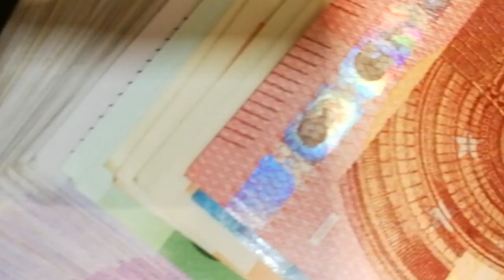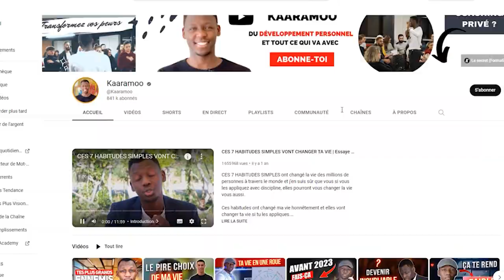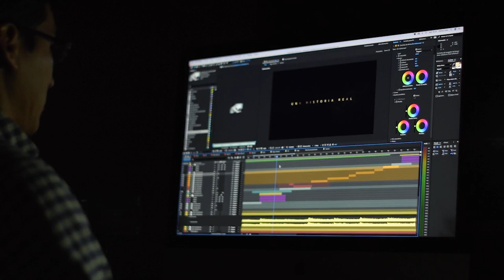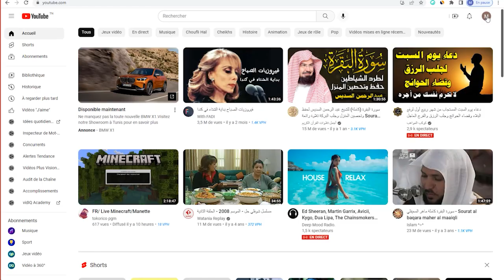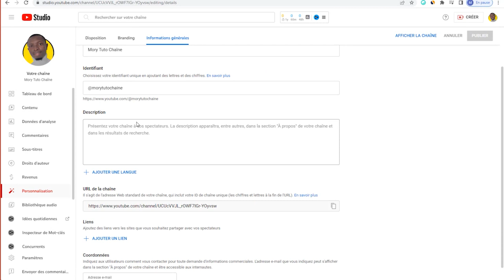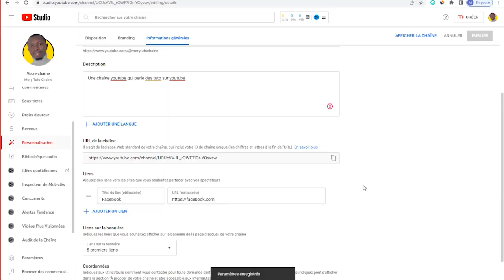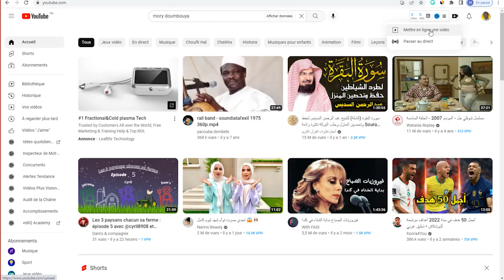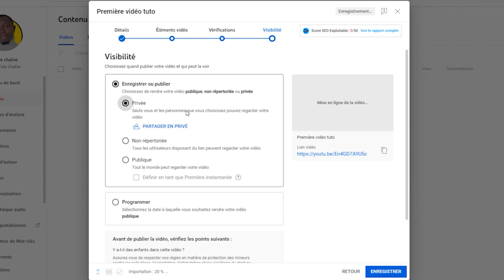COMMENT CRÉER une CHAÎNE YOUTUBE en 2023 (Guide)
Comment créer une chaîne youtube en 2023, voici le guide complet pour créer sa chaîne youtube et personnaliser les paramètres importants pour gagner de l'argent avec.

► Formation Gratuite : Comment lancer un business rentable sur YouTube

► Rejoindre ma Formation YouTube Booster pour lancer un business qui génère 500€ - 3000€/mois en 90 jours.

0:00 Intro
0:40 Déterminer pourquoi tu veux créer une chaîne youtube
01:46 Type de contenu et la fréquence
03:55 Création de la chaîne youtube de A à Z
05:20 Personnalisation et paramétrage
08:29 Analyse de la concurrence
08:42 Publier la vidéo sur youtube